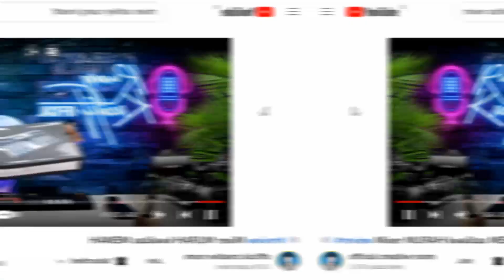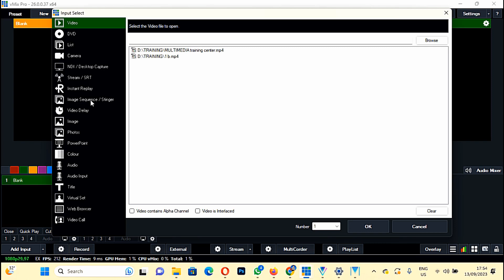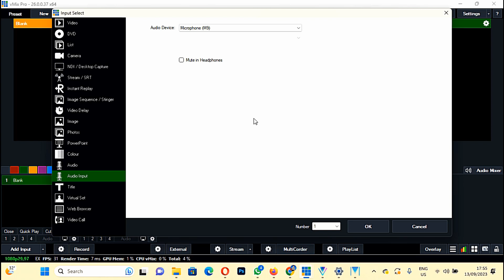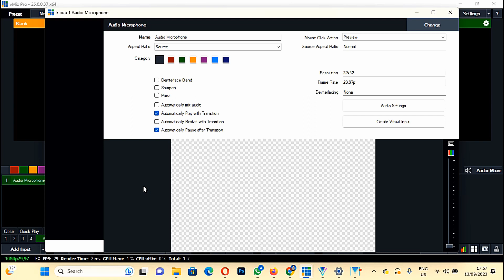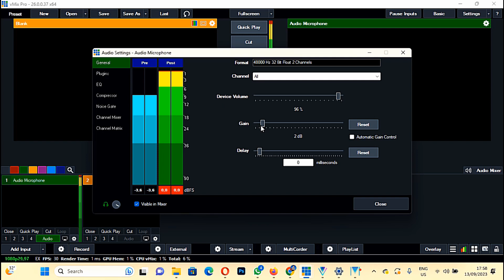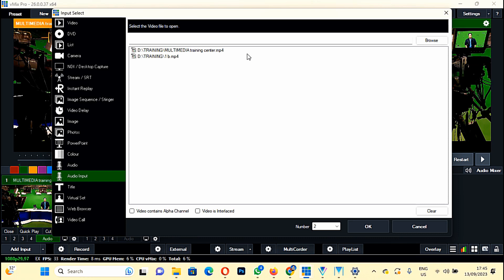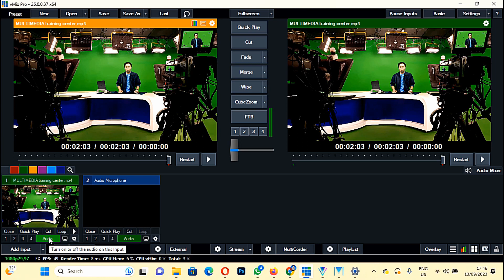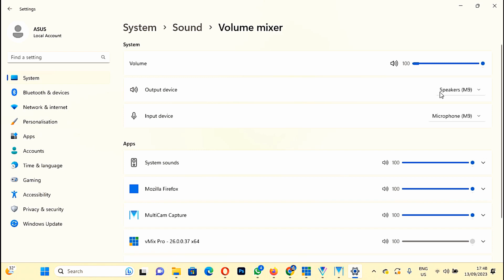🔴tutorial_vMix SETTING & INPUT AUDIO di vMix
Bahasan seputar MULTIMEDIA, mulai dari solusi Peralatan dan Teknik Produksi Video, Editing, Animasi,  Desain Grafis serta Senin Kerajinan Tangan (HandyCraft).

Photoshop
Anime Studio
VMix Live Streaming
Open Camera
Iriun Webcame
Busa Ati/Eva Foam